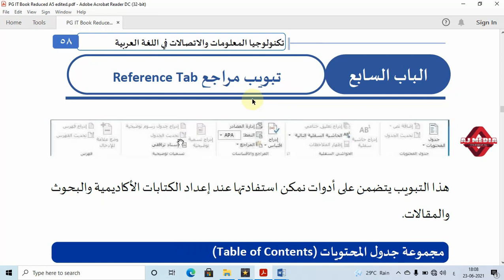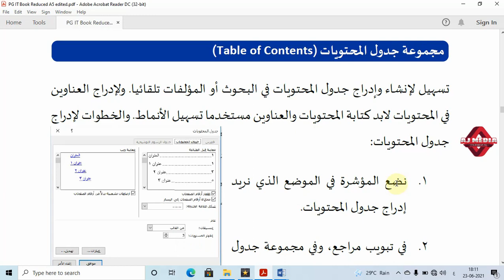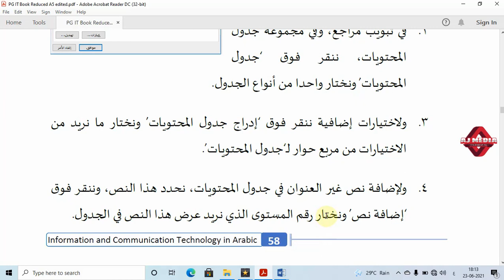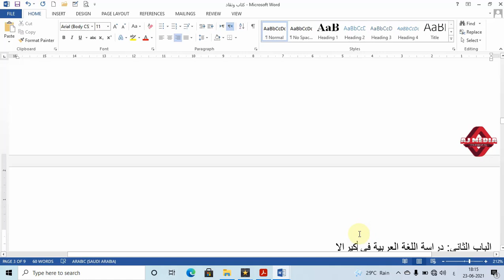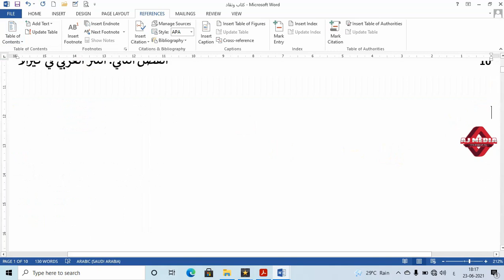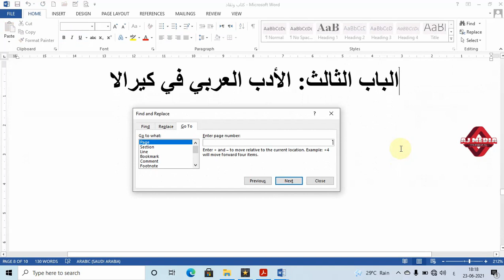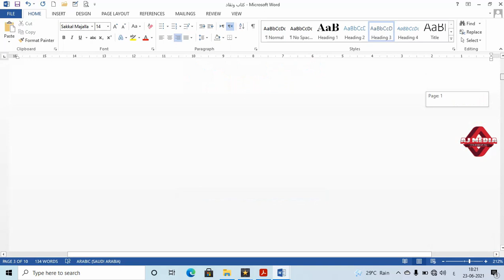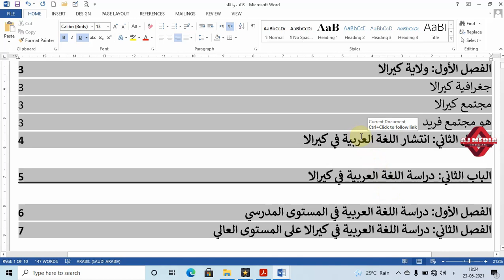Word 2013-Reference Tab-Table of Contents#Arabic Enabled ICT in Academic Writing II Sem MAArabic@CU